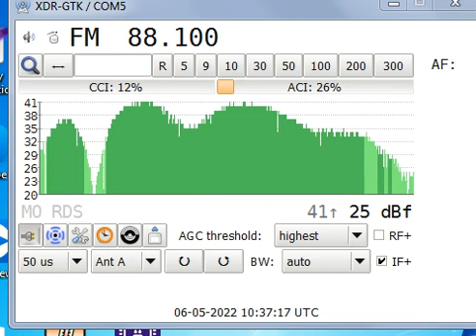fm dx sporadic radio kuran jodan on start season sporadic 2022